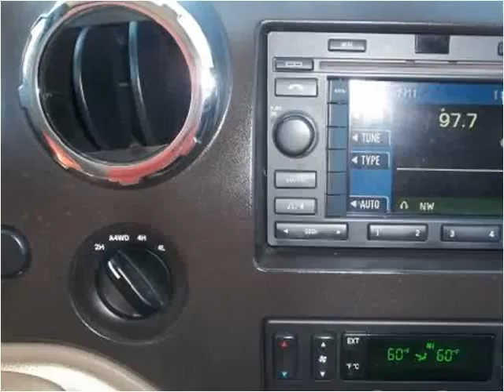2006 Ford Expedition Used Cars Farmville NC